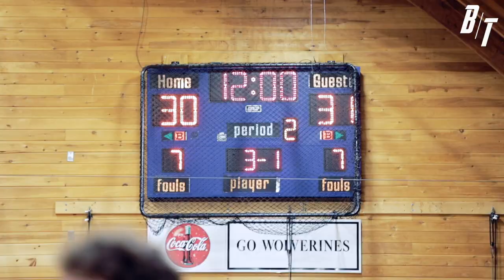Bridgton Academy vs Worcester Academy (1/29/23) | Full Game Highlights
Bridgton Academy took down Duke commit TJ Power and Worcester Academy on Sunday 66-62 to cap off the Bridgton Academy Winter Classic.